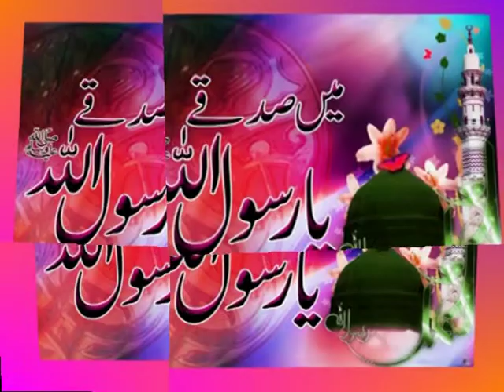Seerat Un Nabi s a w w Topic Muashra 29 Rabi Ul Akhira 1435+01 03 2014